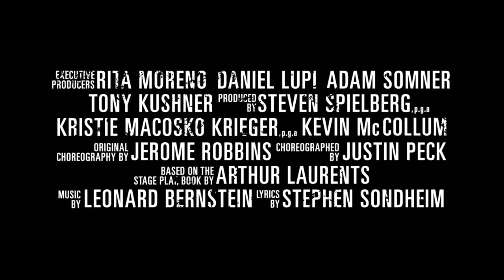Steven Spielberg's "West Side Story" | Celebration Love | 20th Century Studios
From 20th Century Studios, The Walt Disney Company will release “West Side Story” in U.S. theaters on December 10, 2021.